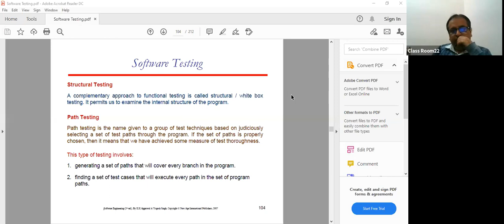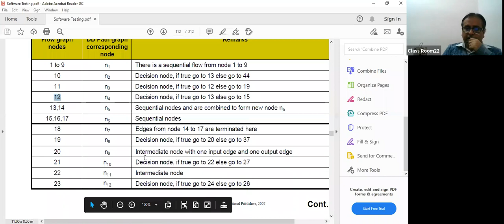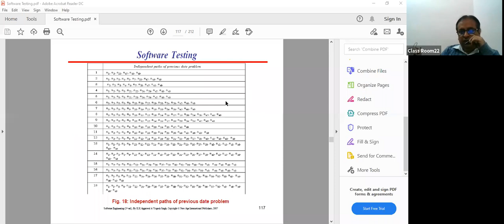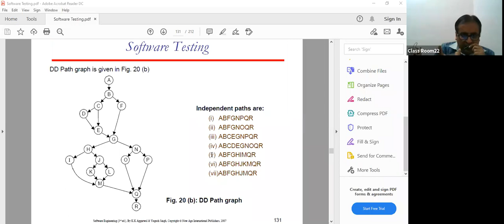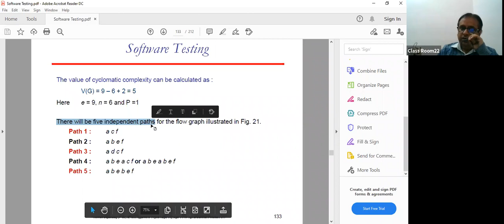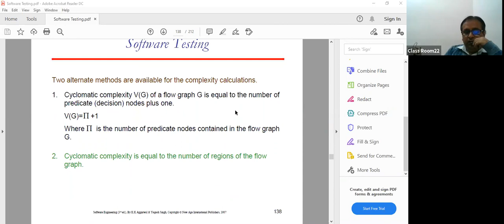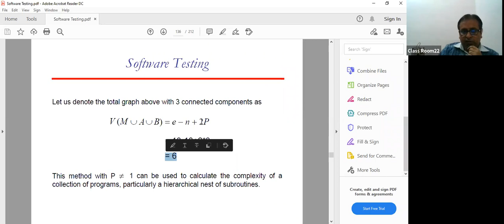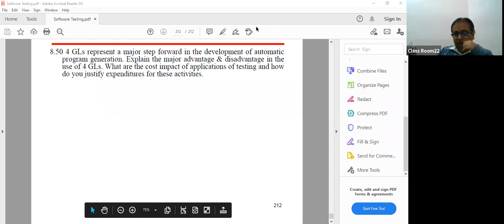SE 9 DEC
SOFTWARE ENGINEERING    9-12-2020